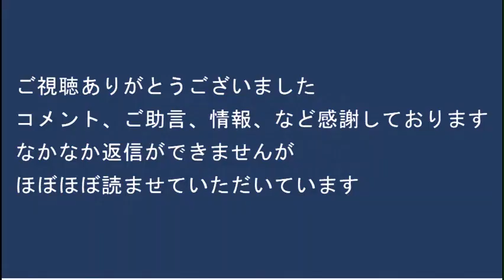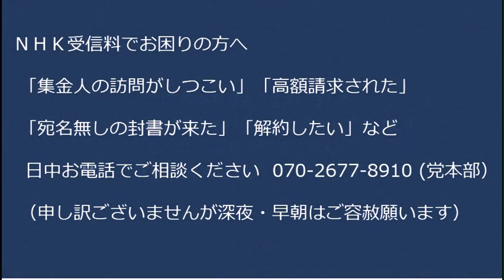若年女性支援団体Colaboの不当会計批判を「女性支援への攻撃！」と主語をクソデカくして封じ込めようとする共産党は馬鹿で嘘つきで大嫌いです有楽町マリオン前